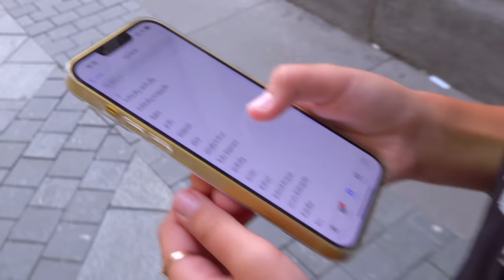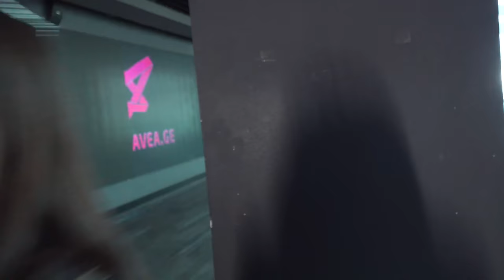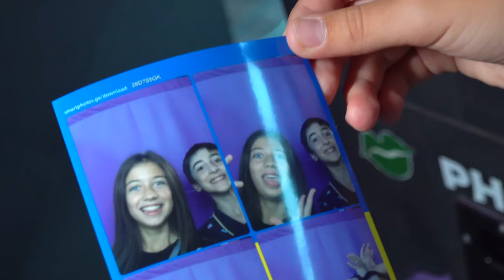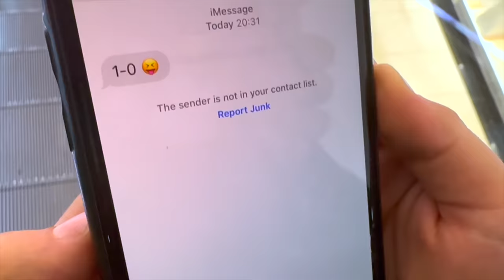ემილიას და ნიას დაუგეგმავი შეხვედრა! ვინ არის ალექსანდრე? სერია 7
სერილია "ემილია და მეგობრები" გრძელდება სადაც გამოჩდა ახალი მონაწილე ალექსანდრე, საინეტერსოა როგორ განვითარდება მოვლენები...